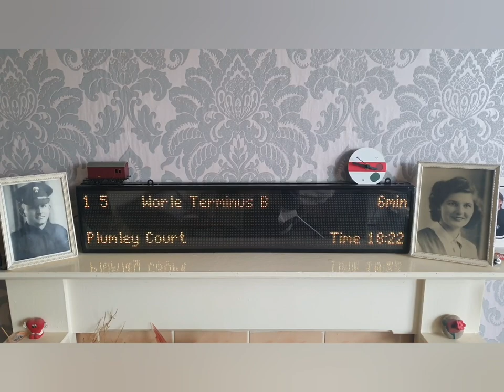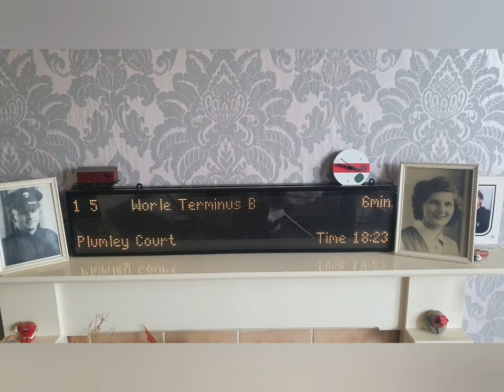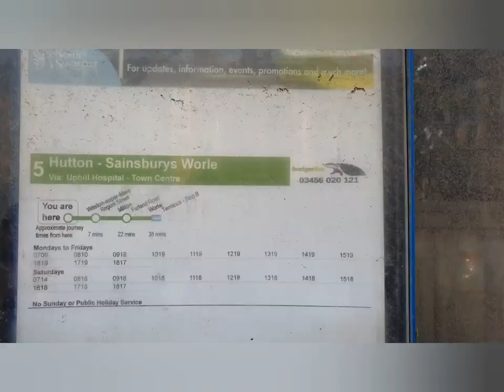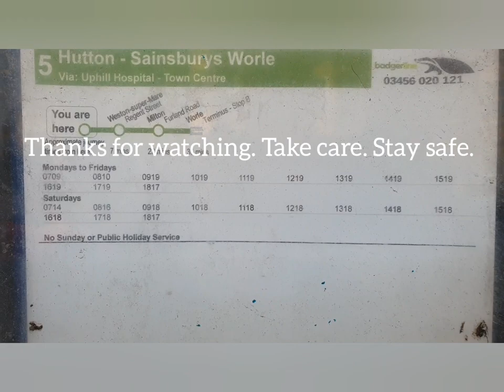W4 and W5 final journeys in Weston-super-Mare. 23,04,2022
Saturday the 23rd of April 2022 was the final day for bus routes W2, W4, W5 and the W6 in Weston-super-Mare operated by First West of England. As of Monday. all 4 routes will be amalgamated into one route and renumbered the number 50 which will be operated by Stagecoach West. I couldn't get the very last one to Hutton. but I did stop the very last W4 in the street for a pic, and we do see the very last W5 to Worle. we do end on the sad note of the old timetable. Hope you like what you see.